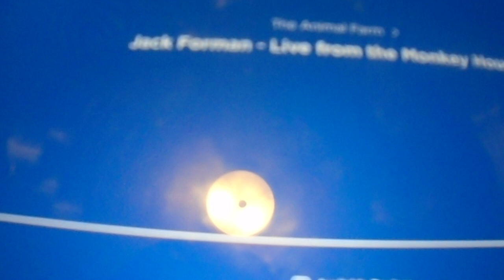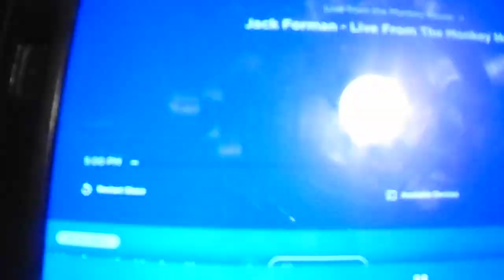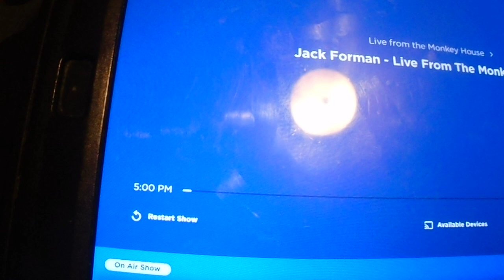Live From The Monkey House - Happy Holidays